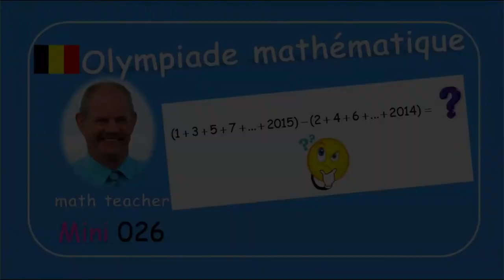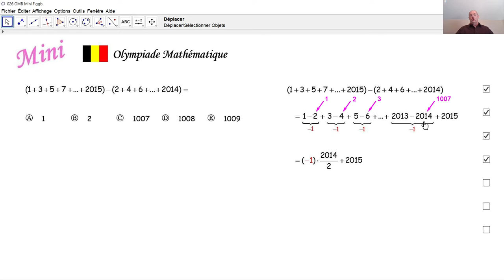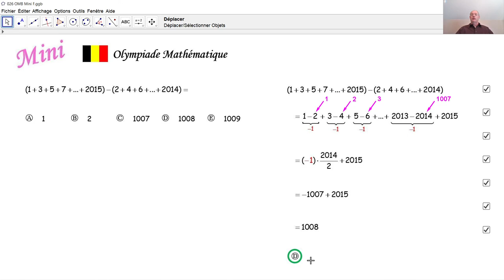Olympiade mathématique Mini 026